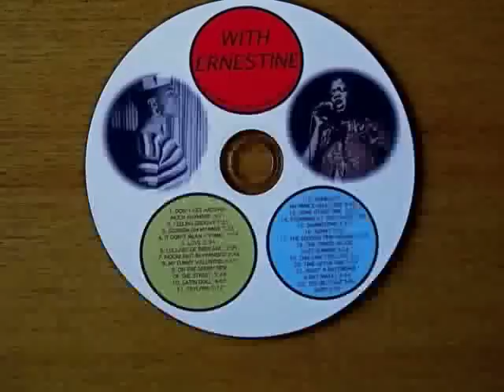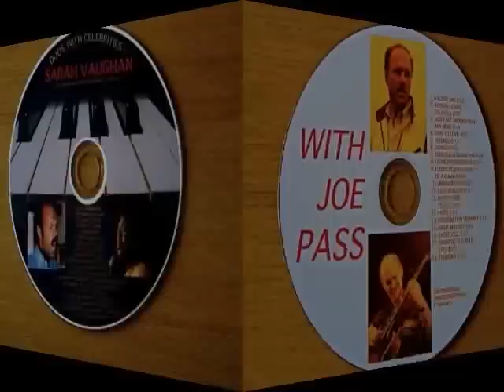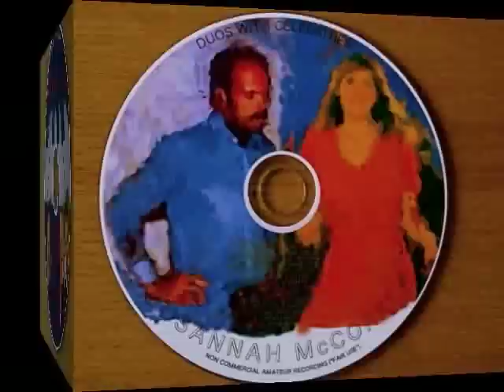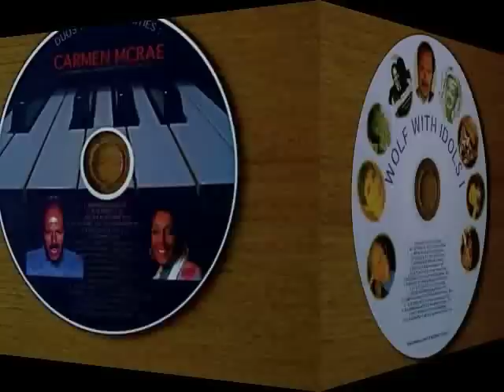GOD REST YE MERRY GENTLEMEN